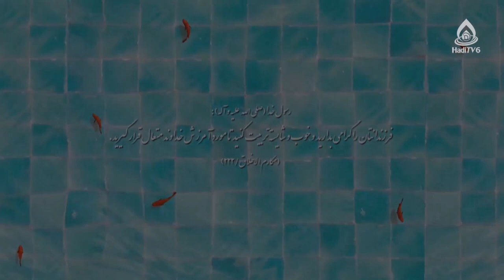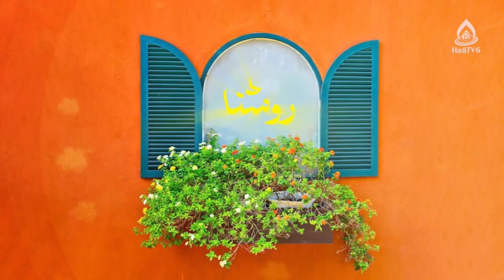معرفی برخی از مصداق‌های ارزش‌ها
موضوع: آموزش ارزش‌ها در تربیت کودک، قسمت ۳
کارشناس‌: داکتر محدثه رضایی، کارشناس ارشد روانشناسی تربیتی
مجری: حسنات بیانی
صداقت ۸:۷
جسارت ۲۶:۴۵